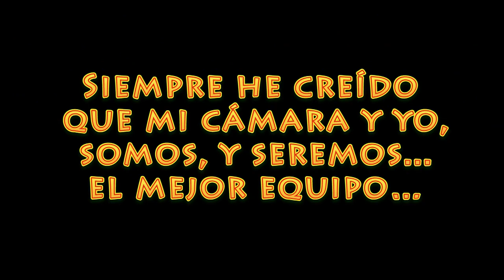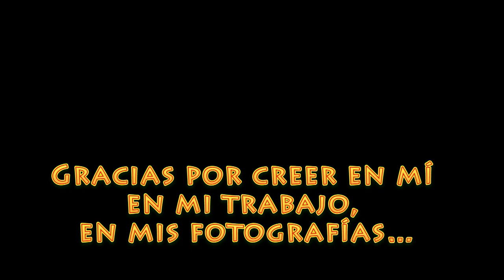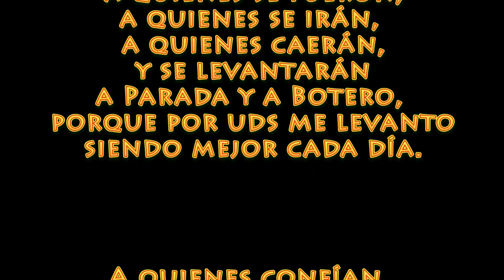Mauricio Morales C. Fotografía y Vídeo - Despedida 2012